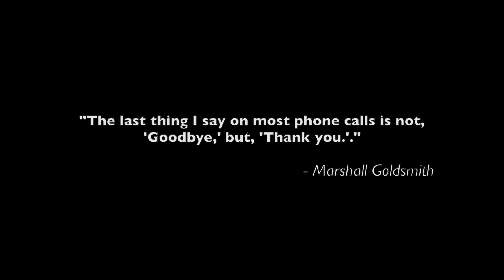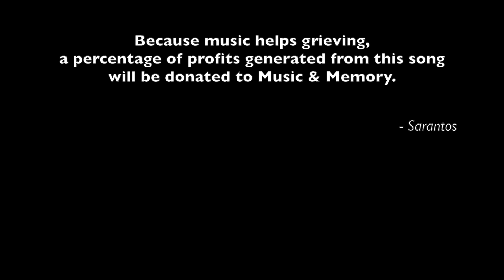Sarantos The Last Goodbye Official Music Video - new funeral instrumental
I hope you’re enjoying my surprise CD. Here’s a new music video for “Forever In My Heart”

Death is difficult. Ultimately, it’s something we will all deal with at some point in our lives. This CD is for anyone who’s ever had to deal with death or been to a funeral. I thought I’d make an instrumental CD of funeral music for memorial services and even for a loved one to listen to while grieving. I hope this Instrumental Funeral CD is able to help out.

I am dedicating this CD to the people I’ve lost in my life including my dad and grandparents! Press play and use this music to remember your loved one too...

Right now, you must know that I love to surprise my fans. I’ve released a Christmas CD, Solo Instrumentals CD, Movie Instrumental CD, TV instrumentals CD, Sleep Instrumental CD - all across several genres. In 6 years, I've released 12 CDs with over 156 tracks! And let's not forget about the 156 official music videos, 156 lyric videos, 82 behind the scenes videos, 11 poems, and 6 complete books I've written that parallel every song. I do it all for you!!

If music ever becomes profitable for me, I'm also going to release one original comic book every month. I love being a proud supporter of multiple charities and donating directly to many charitable organizations.

For anyone not on my list, plz sign up for FREE and get special fan exclusives and content available nowhere else. The CD is available worldwide on all music platforms but you can get a signed physical copy on my website if you want at: